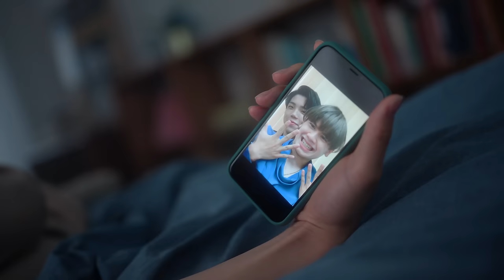BE:FIRST / Message -Music Video-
2022/8/29 Digital Release 1st Album
BE:FIRST / BE:1

2022/8/31 On Sale 1st Album
BE:FIRST / BE:1

BE:FIRST / Message

Lyrics & Music : eill, Matt Cab, MATZ, SKY-HI
Produced by Matt Cab, MATZ
Recording Engineer : Hideaki Jinbu (prime sound studio form)
Mixing Engineer : SHIMI from BUZZER BEATS (D.O.C. / NEW WORLD STUDIO shibuya)
Mastering Engineer : Mike Bozzi (Bernie Grundman)

どんな綺麗なシナリオも書けない
夢物語も語れない

そこに君がいなきゃ
色も匂いもないんだ

運命だって 恋に落ちるよ
100万年後も枯れはしないよ

こっちにおいで
僕の目をみて

君だけを映すから

もう二度と
離せやしない君を
世界を振り切って
痛みと踊ろう

夜明けにキスをしよう
星に願ったりしない

もう一度
生まれてきたとしても
世界の果てまで君を探そう
はじめての永遠と

鍵をかけて誓おう

言葉じゃ足りなくて
でも言葉をかき集める
瞬間の沈黙のその向こう側に 伸ばして交わる手

約束は儚くて
見失わないように 離れないで
君じゃなきゃ嫌だよなんて
当たり前だろ My babe

どんなドラマ、ムービー、漫画、ミュージカル
だって絶対比べるのは無理さ
ずっとファンタジー ずっとリアル
目と目が合ったら言うよ いいかい？

こっちにおいで
ずっとそばにいて

君しかいないから

もう二度と
痛みと踊ろう

もう一度
あいしてる永遠に

Artistic Director : Haruka Furuya (stu)
Director / Screenplay : Shinichi Tanaka (stu)
Director / Director of Photography : Takashi Noguchi (PlanD)
Assistant Director : Masao Sugiura
Steadicam / Camera Operator : Genki Hidaka (hoth inc.)
Technical Producer : Yoshikatsu Date (PlanD)
Lighting Director : Kenjirou Soh
Chief Light Assistant : Hiroki Takahara
Production Designer : Shuuichi Murakami (FERRAMENTA)
Art Director : Masato Ando (CINQ-ART)
Location Manager : Taro Homma (UGUISU)
Post Production Producer : Teppei Kaneko (C STUDIO)
Offline Editor : Keiichiro Niwano (C STUDIO)
Grading Artist : Mine Iguchi (ARTONE FILM)
Online Editor : Masataka Tsujita (stu)
Post Production Manager : Kayoko Endo (stu)
Choreographer : Ryusei harada
Assistant Dancers : mathew, RISA, SOMA, yuki tamaru, haruhi, kenken, Kouki Imai
Hair & Make-up : Megumi Kuji (L&Co.), Ayako Chiba, Natsuho Makino (from hiji), Maiko Nitta
Styling : Yuji Yasumoto, Takuya Miyazaki
A&R : Naruki Niino (B-ME)
Director : Ryota Ochi (B-ME)
Production Manager : Kohji Honda (stu), Atsushi Suzuki (RIKYU), Sumitaka Fushimizu (RIKYU), Choei Yamashita (RIKYU), Keigo Nakamura (TYO/MONSTER), Hiroki Mizukami (TYO/MONSTER)
Project Manager : Nam HyoJun (stu)
Producer : Takayasu Kuroda (stu)
Executive Producer : SKY-HI

Collaboration with Swarovski